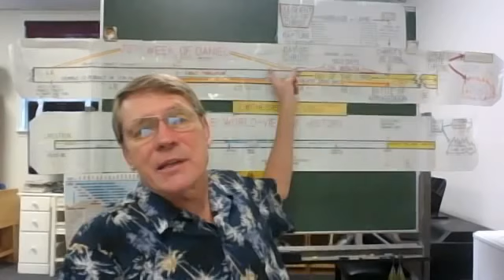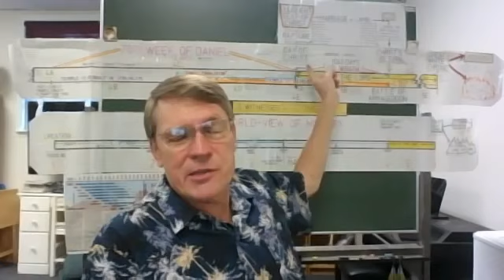Dr Kent Hovind WOE Class 8 The Earnest of the Spirit and Gifts God Gives You